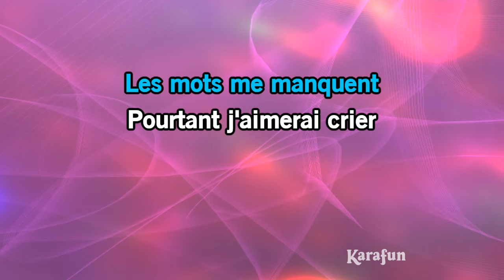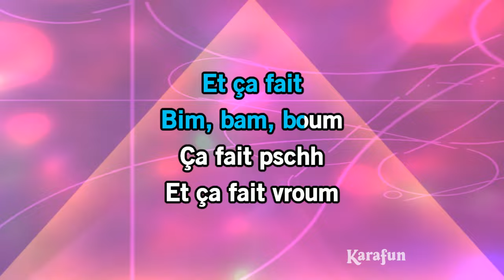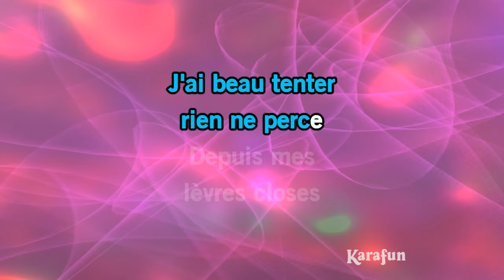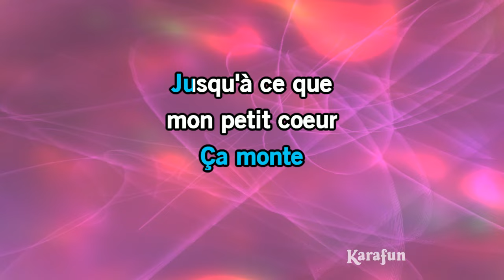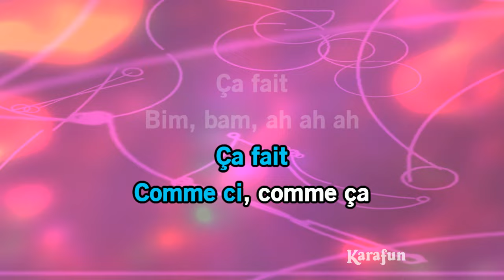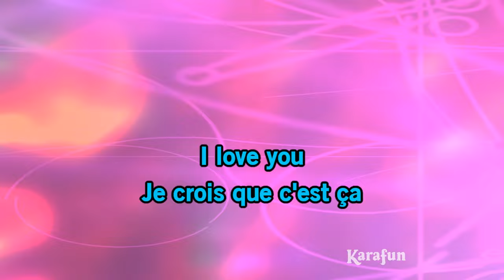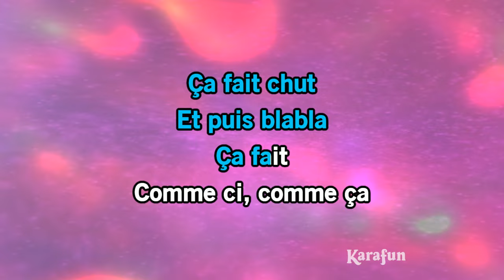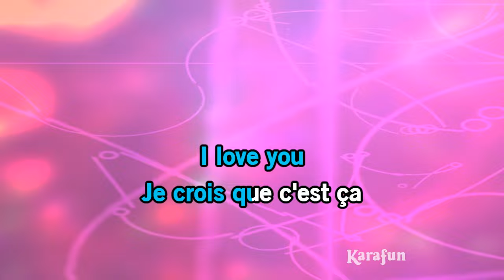Bim bam toi - Carla Lazzari | Karaoke Version | KaraFun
* Cette version contient un guide vocal d'apprentissage à faible volume. La version karaoké sans guide vocal est disponible Cet enregistrement est une reprise de Bim bam toi rendu célèbre par Carla Lazzari - Le titre proposé est un Playback et non la musique originale, il n'est pas chanté par Carla Lazzari. Cette version instrumentale/playback contient un guide vocal, les paroles et les choeurs.